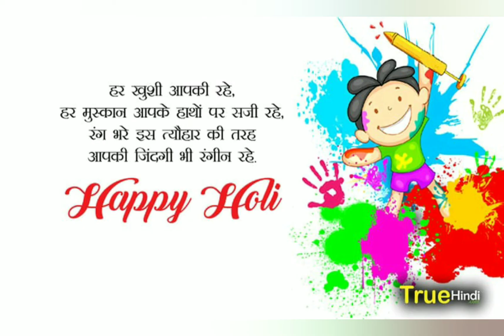Wishing You & Your Family a very Bright, Colourful and Joyful Holi - RU8013